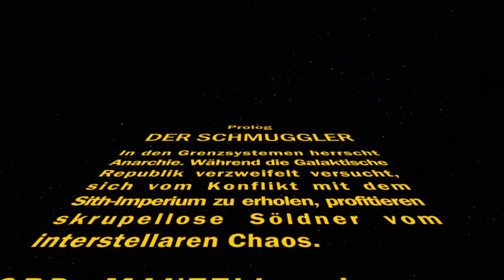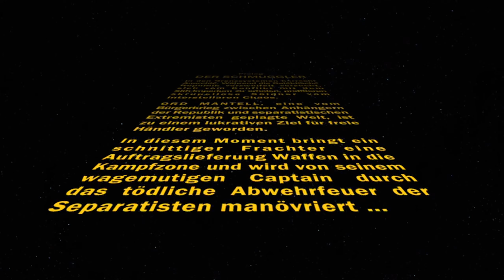THE OLD REPUBLIC 💰 001: Der wagemutige Captain Zolean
In den Grenzsystemen herrscht Anarchie. Während die Galaktische Republik verzweifelt versucht, sich vom Konflikt mit dem Sith-Imperium zu erholen, profitieren skrupellose Söldner vom interstellaren Chaos.
ORD MANTELL, eine vom Bürgerkrieg zwischen Anhängern der Republik und separatistischen Extremisten geplagte Welt, ist zu einem lukrativen Ziel für freie Händler geworden.
In diesem Moment bringt ein schnittiger Frachter eine Auftragslieferung Waffen in die Kampfzone und wird von seinem wagemutigen Captain Zolean durch das tödliche Abwehrfeuer der Separatisten manövriert ...

Star Wars: The Old Republic (engl. f. Sternenkriege: Die alte Republik, kurz: SWTOR) ist ein Online-Rollenspiel (MMORPG), das im Jahre 2011 von Electronic Arts veröffentlicht wurde. Es wurde im Jahre 2008 von dem Unternehmen LucasArts angekündigt und ist nach Star Wars Galaxies aus dem Jahre 2003 das zweite MMORPG, welches im Star-Wars-Universum angesiedelt ist. Das Spiel wurde am 20. Dezember 2011 veröffentlicht und im November 2012 durch eine Free-to-play-Variante ergänzt.

Die Geschehnisse von Star Wars: The Old Republic sind etwa dreihundert Jahre nach denen von Star Wars: Knights of the Old Republic angesiedelt und spielen mehr als 3.000 Jahre vor dem Aufstieg Darth Vaders (Star Wars Episode III). Die in Star Wars übliche Zeitrechnung, VSY bzw. NSY (Vor bzw. Nach der Schlacht von Yavin) ist hier nicht verwendbar, weshalb eine neue Zeitrechnung eingeführt wurde. Diese bezeichnet sich vor oder nach dem Vertrag von Coruscant und wird so mit VVC oder NVC angegeben.

„Die Galaktische Republik war seit Jahrhunderten eine Bastion des Friedens in einer Galaxis voller verfeindeter Sternensysteme. Unter dem Schutz ihrer treuen Jedi-Wächter galt die Republik als größte Hoffnung auf den Fortschritt der Zivilisation und der galaktischen Einheit.

Tief im unbekannten Raum jedoch wurde ein mächtiges Sith-Imperium geschaffen, angeführt von dunklen Sith-Lords, die von der Herrschaft über die ganze Galaxis und der Rache an ihren uralten Jedi-Feinden träumten. Nach Jahrhunderten der Vorbereitung war die Zeit für die Rückkehr der Sith gekommen.

Mit einer riesigen Flotte und einer Angst einflößenden Armee furchtloser Truppen startete der Sith-Imperator einen Überraschungsangriff, dem in kurzer Zeit Dutzende von Planeten im Outer Rim zum Opfer fielen und der einen Krieg auslöste, den die Geschichte der Galaxis so noch nicht erlebt hatte.

Von den Eisflächen Ilums bis zu den Wüsten Dathomirs ließen Millionen in gnadenlosen Schlachten ihr Leben. Trotz einer Neutralitäts-Erklärung wurden die Gebäude auf der Oberfläche des mit Wasser bedeckten Planeten Manaan komplett zerstört, was die Selkath dazu zwang, sich in ihre Welt unter dem Ozean zurückzuziehen. Anderen Sternen-Systemen erging es sogar noch schlechter – sie wurden zerstört oder unbewohnbar. Das blutige Treiben fand erst mit der Plünderung von Coruscant, dem Regierungssitz der Republik, ein Ende. Das Sith-Imperium nötigte den Senat der Republik zur Unterzeichnung eines für die Republik ungünstigen Friedensvertrag – dem Vertrag von Coruscant.

Seit der Unterzeichnung des Vertrags befindet sich die Galaxis in ständiger Angst und Unsicherheit, was es dem Sith-Imperator erlaubt, seine eigenen geheimen Pläne zu verfolgen, während die Republik versucht, ihre Infrastruktur neu aufzubauen und ihre militärischen Möglichkeiten an die neue Lage anzupassen.

Zurzeit haben sich die Spannungen zwischen der Republik und dem Imperium erneut verschärft und es ist zu einer Reihe von Grenzverletzungen und Stellvertreterkriegen gekommen, die sogar vor friedlichen Planeten wie Alderaan nicht haltmachen. Der unsichere Waffenstillstand des Vertrags von Coruscant verliert schnell seine Gültigkeit und eigentlich fehlen nur noch die offiziellen Kriegserklärungen, um von einem offenen Krieg zu sprechen.

Eine neue Generation von Helden der hellen und dunklen Seite macht sich auf, die Schwierigkeiten dieser chaotischen Zeiten zu meistern und in diesem hoffnungslosen Zeitalter für das Schicksal der Galaxis zu kämpfen.“

[Schmuggler Schurke - Zolean]